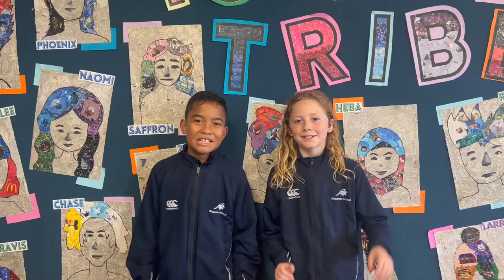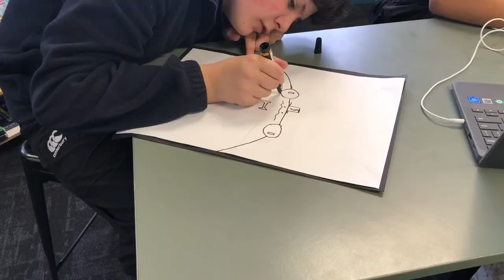Festival of Colour Promo 2022